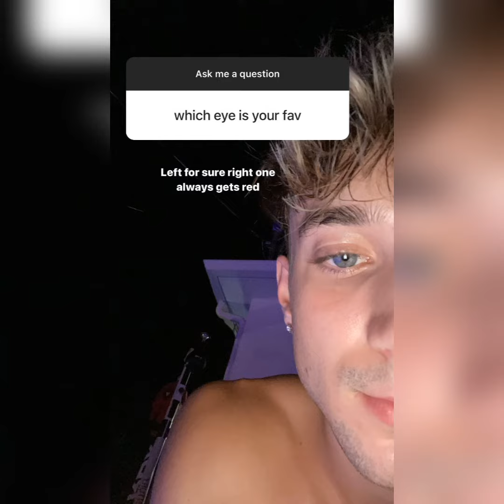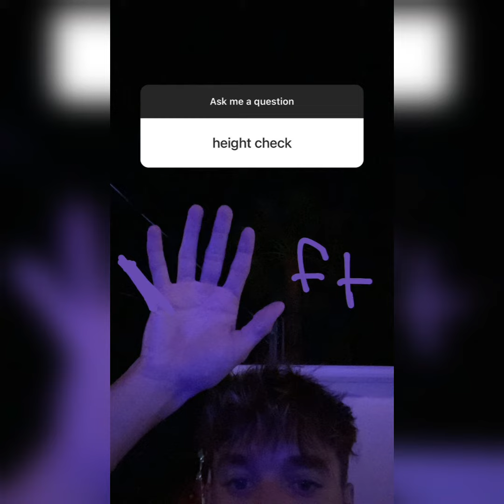Daniel Seavey did a question & answer session today on Insta? showed how many songs they have made?